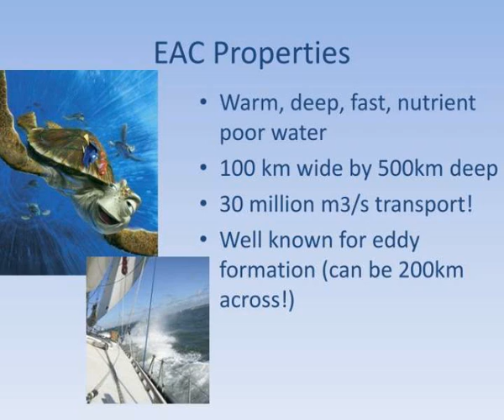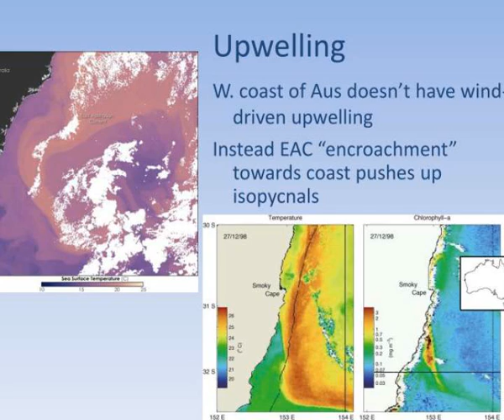east australian current the eac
East Australian Current (the EAC).  Where is it?.  EAC Properties.  Warm, deep, fast, nutrient poor water  100 km wide by 500km deep  30 million m 3 /s transport!   Well known for eddy formation (can be 200km across!).  Physical Description. Slideshow 3093613 by kapono
 show1 : East australian current the eac

 show2 : Where is it

 show3 : Eac properties

 show4 : Physical description

 show5 : East australian current the eac

 show6 : Eddies

 show7 : East australian current the eac

 show8 : East australian current the eac